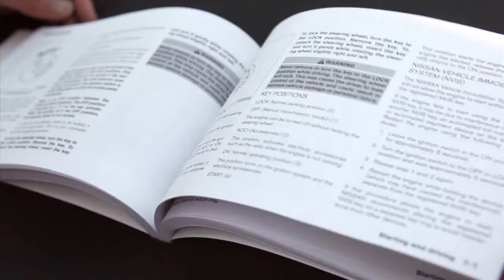2019 INFINITI Q70 - Owner's Manual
Your Owner’s Manual provides you with important details regarding the safe operation and maintenance of your vehicle. It is important that you familiarize yourself with all disclosures, warnings, cautions and instructions concerning proper use of your vehicle and all accessories. Please read your Owner’s Manual carefully and follow the instructions.

The table of contents at the beginning of the Owner’s Manual guides you quickly to the major sections covering your vehicle’s operation, maintenance and safety. The index at the back of your Owner’s Manual will show you where to turn for specific information on any topic.

To find downloadable manuals and guides for your vehicle, please